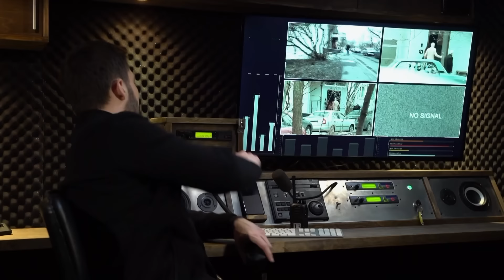Опасные связи | Сезон 7 | Выпуск 32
Остросюжетное шоу «Опасные связи» исследует человеческие взаимоотношения. Герои проекта подозревают своих партнеров в измене, но по каким-то причинам не могут её доказать. Хочешь разоблачить обманщика? Доказать неверность второй половинки? Или же наоборот, убедиться в том, что у любимого человека нет никаких «опасных связей» на стороне? Ведущие шоу Дмитрий Рыбин и Денис Гребенюк — помогут узнать правду! Честные и принципиальные, они собирают неопровержимые улики, чтобы доказать или опровергнуть факт измены. Если тебе не терпится узнать, как поведут себя пойманные с поличным, спеши смотреть шоу «Опасные связи». Ни одна тайна не останется нераскрытой!